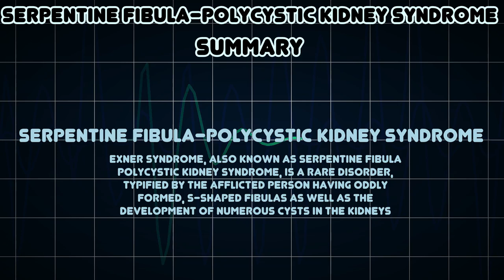Serpentine fibula-polycystic kidney syndrome (Medical Condition)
Symptoms, risk factors and treatments of Serpentine fibula-polycystic kidney syndrome (Medical Condition)

Exner syndrome, also known as serpentine fibula polycystic kidney syndrome, is a rare disorder, typified by the afflicted person having oddly formed, s-shaped fibulas as well as the development of numerous cysts in the kidneys